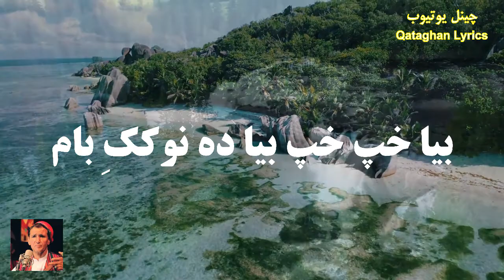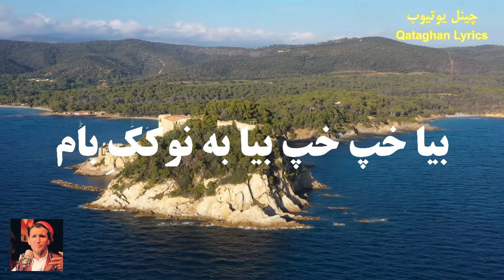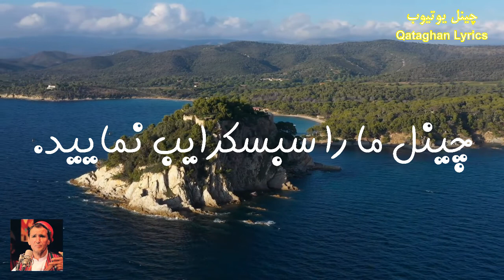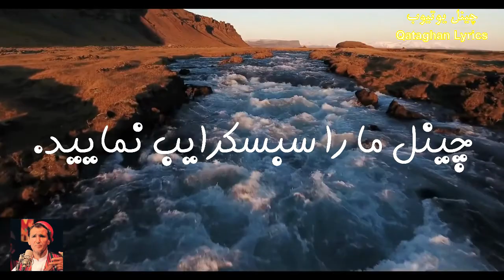مهری مفتون - شاکوکوجان/ Mehri Maftun - Shakoko Jan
آهنگ: شاکوکوجان/ خواننده: مهری مفتون/ آهنگ: شاکوکوجان/ شعر: فلکلور